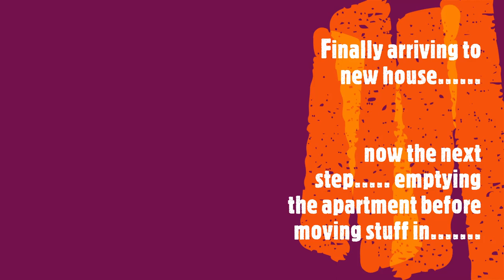Driving in kelowna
Since I was unable to take pictures on my vacation (it was more like a move than a vacation), i brought my dash cam with me to record the trips i made from West Kelowna, BC to Vernon, BC.
Now i have made driving trips back and forth from the two cities almost every day for a week straight.
Very stressful move for everyone but after help from the church missionary students, myself, the neighbour from down the street, and my son Blake, we were able to pull off the impossible move for my ex and my son, Blake.
Now i have helped move tons of people but this was by far, the most challenging move ever. not only did i have to move out my ex from the trailer home he use to live in, but also help remove furniture and garbage from the new place because it wasn't cleaned out when we got there. Thank you missionary people for all your hard work and dedication. My ex should have been taking notes on how to work hard from these young missionary kids.